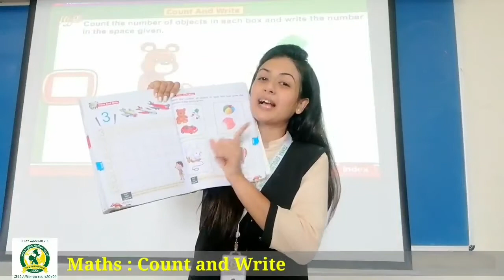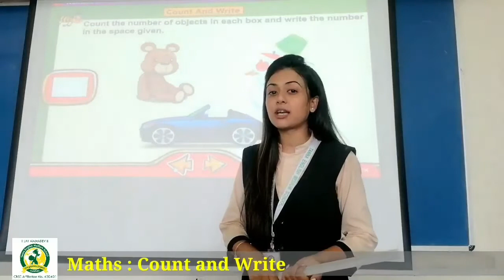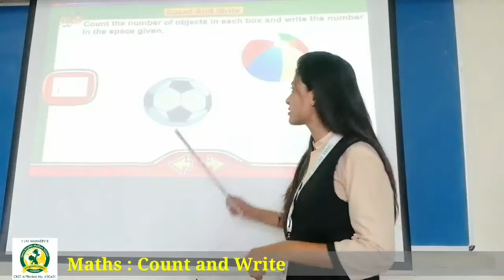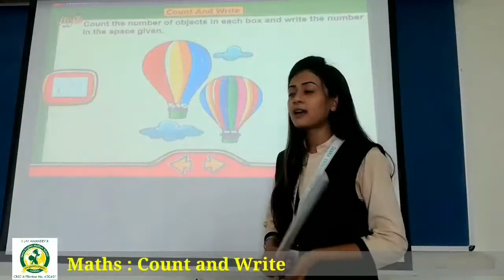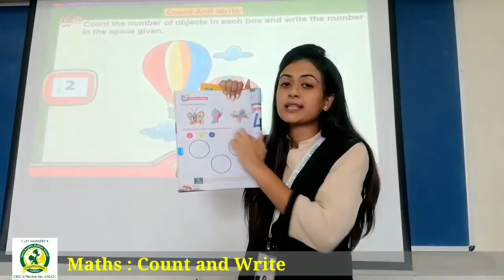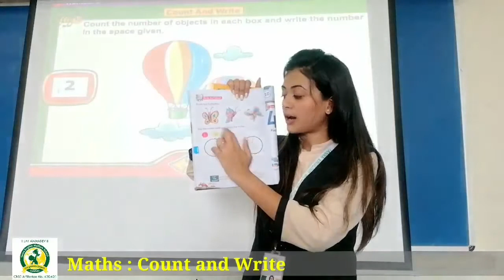28_July LKG_B Maths Count and Write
Maths Count and Write